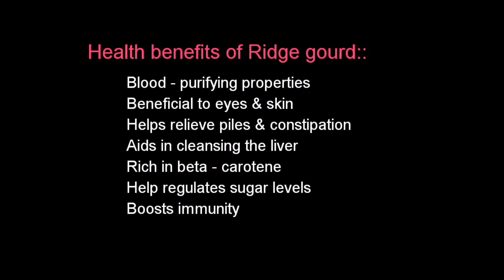Stuffed ridge gourd with aloo recipe/stuffed beerakaya aloo/ turai aloo recipe/luffa recipe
Ridge gourd stuffed curry, simple turai ka aloo, beerakaya stuffed recipe, luffa curry,